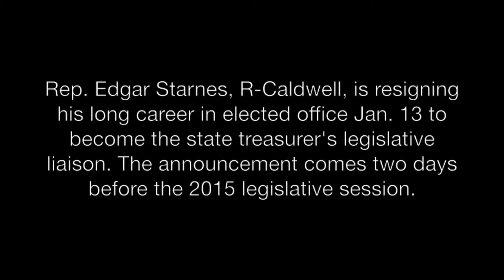Rep. Edgar Starnes resigns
Longtime N.C. House member Edgar Starnes, a Republican from Caldwell County, is resigning effective Jan. 13 -- one day before the start of the 2015 General Assembly -- to become the legislative liaison for the state treasurer's office. This video interview was conducted Jan. 12 in his Raleigh office.